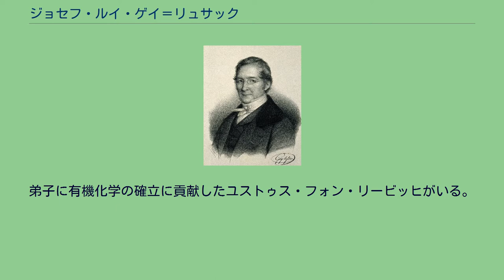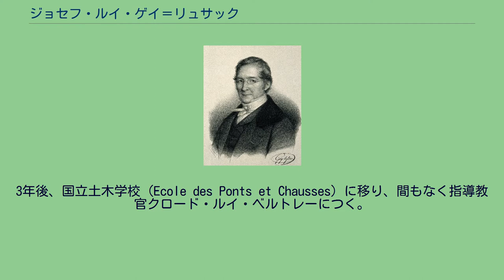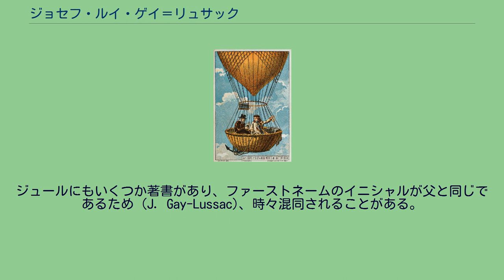ジョセフ・ルイ・ゲイ＝リュサック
ジョセフ・ルイ・ゲイ＝リュサック（ゲーリュサックなどとも、Joseph Louis Gay-Lussac [ʒɔzɛf lwi ɡɛlysak]、1778年12月6日 - 1850年5月9日）は、フランスの化学者 、物理学者である。
気体の体積と温度の関係を示すシャルルの法則の発見者の一人である。
アルコールと水の混合についても研究し、アルコール度数のことを「ゲイ＝リュサック度数」と呼ぶ国も多い。
弟子に有機化学の確立に貢献したユストゥス・フォン・リービッヒがいる。
なお、フランス語でのJoseph Louis Gay-Lussacの発音を日本語に音写すれば、「ジョゼフ・ルイ・ゲ＝リュサック」が原音に最も近いといえるだろう。
リモージュ近郊のサン＝レオナール＝ド＝ノブラに生まれた。
家庭で教育を受けていたが、1794年に父がロベスピエールの恐怖政治の犠牲となって逮捕されたため、パリに行ってエコール・ポリテクニーク（国立理工科学校）に入学する準備を開始。
1797年に入学した。
3年後、国立土木学校 (Ecole des Ponts et Chausses) に移り、間もなく指導教官クロード・ルイ・ベルトレーにつく。
1802年に理工科学校の化学者アントワーヌ・フールクロアの助手になり、その後1809年に化学の教授になった。
1808年から1832年までソルボンヌ大学で物理学の教授を務めたが、パリ植物園の化学の教授の職を務めるためにソルボンヌを辞めた。
1821年、スウェーデン王立科学アカデミーの外国人会員に選ばれた。
1831年、下院のオート＝ヴィエンヌ県代表に選ばれ、1839年には上院議員となった。
1809年、 ジュヌヴィエーヴ＝マリ＝ジョゼフ・ロジョ（Geneviève-Marie-Joseph Rojot）と結婚。
彼女は服地店の店員だったが、カウンターで化学の教科書を学んでいたのをゲイ＝リュサックが見て、知り合うようになった。
5人の子をもうけた。
長男ジュール（Jules）はギーセンのユストゥス・フォン・リービッヒの助手となった。
ジュールにもいくつか著書があり、ファーストネームのイニシャルが父と同じであるため (J. Gay-Lussac)、時々混同されることがある。
パリで亡くなり、ペール・ラシェーズ墓地に埋葬された。
子孫の一部はブラジルやカナダにも住んでいる。
気球に乗るゲイ＝リュサックとビオ なお、パリにはゲイ＝リュサックの名を冠した通りがあり、生誕地サン＝レオナール＝ド＝ノブラにもゲイ＝リュサックの名を冠した通りや広場がある。
ゲイ＝リュサックの墓